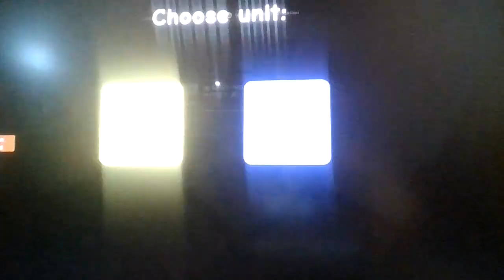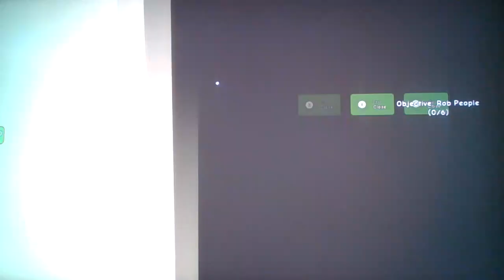Roblox, but instead of heat OR cold, THE VIDEO NEEDS MORE BUDGET THAN VERBALASE'S 50K ANIMATION💵💵💵💵💵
GTA 6 coming out after this video releasing is crazy to me...